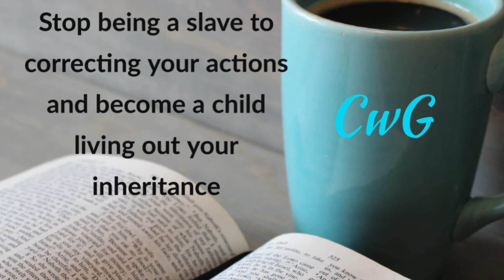Stop being a slave to correcting your actions and become a child living out your inheritance